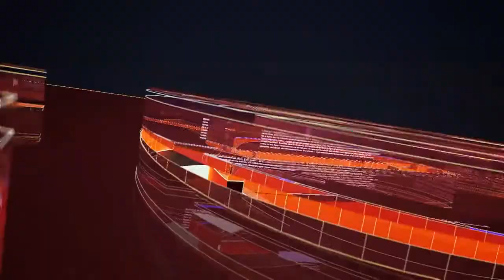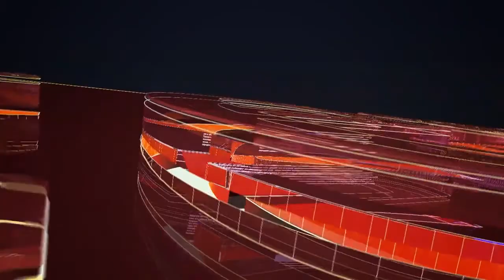«Между тем». Обсуждение проблем легализации короткоствольного огнестрельного оружия в РФ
Ведущие: Дарья Быкова, Али Алиев
Гости в студии:
1. Мария Бутина, федеральный координатор Движения легализации короткоствольного нарезного огнестрельного оружия "Право на оружие"
2. Ксения Дмитриева, общественный деятель
3. Александр Федорович, врач-психиатр, врач-психотерапевт высшей категории, психолог
Гость по скайпу:
1. Максим Никоненко, журналист
Гости по телефону:
1. Геннадий Гудков, экс-депутат Государственной Думы Российской Федерации
2. Сергей Дубов, инструктор по стрельбе, тренер частной охраны, член Федерации Практической стрельбы в РФ, ведет семинары по получению разрешения на оружие движения "Право на оружие"